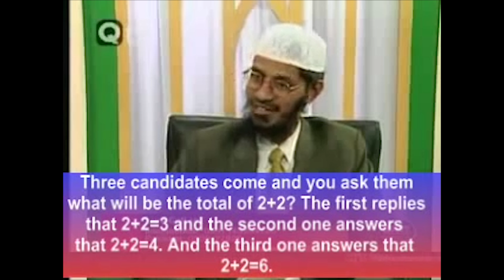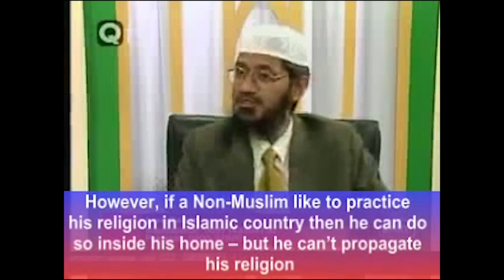Zakir Naik: 2 + 2 = no Churches!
I review a video where Dr Zakir Naik explains why an Islamic state should not allow people to promote their own religions...

Hi I am Veedu, I make comedy skits in the hope of raising interesting questions and encouraging civil discourse on important topics.

My aim is to entertain and educate.

Let's beat bigotry with a smile!